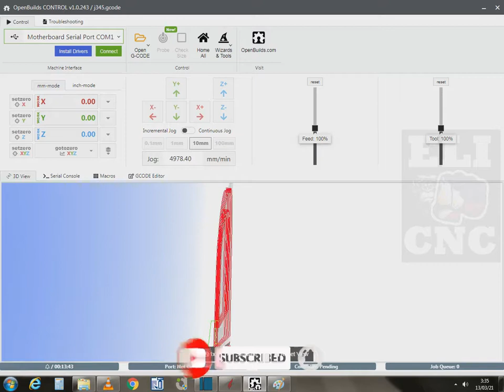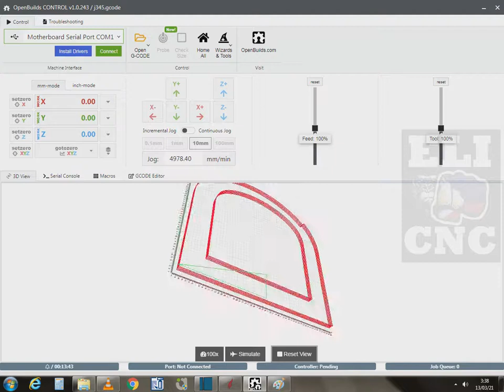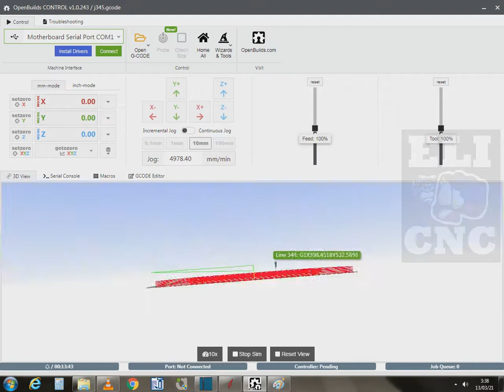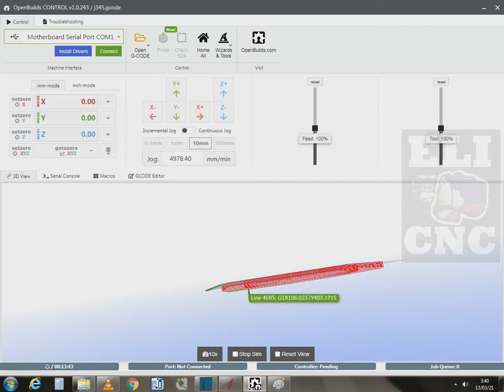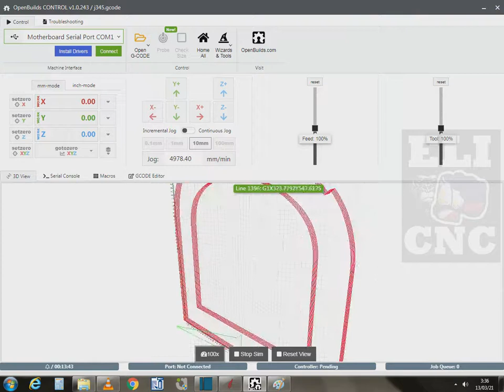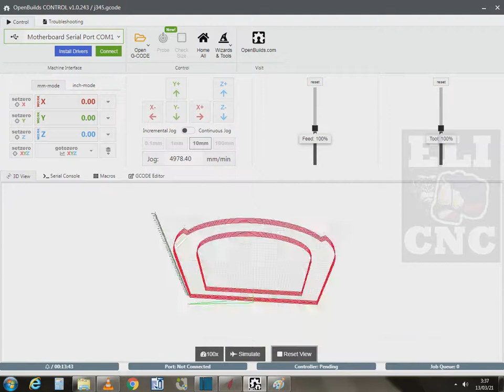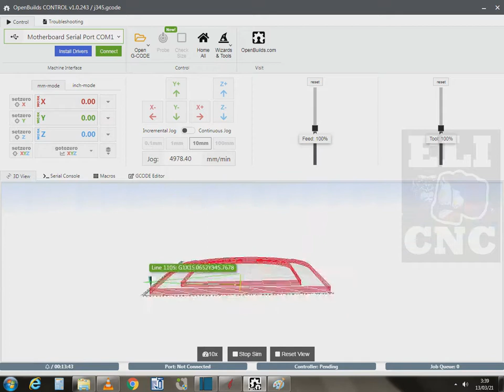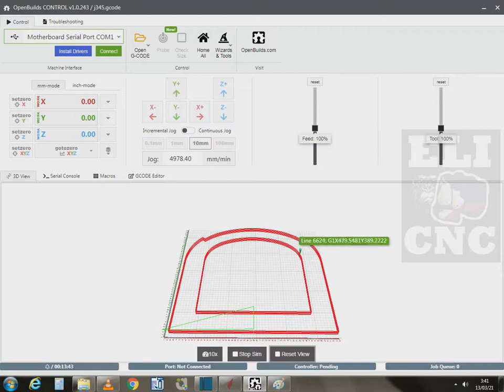OPENBUILD CONTROL CNC VID 043 / cutting a seat frame design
for you to be notified on my next upload video***

Please Support